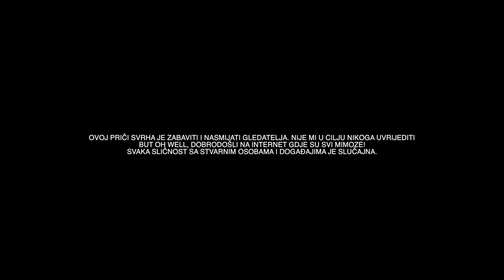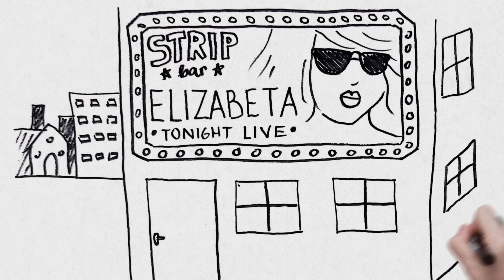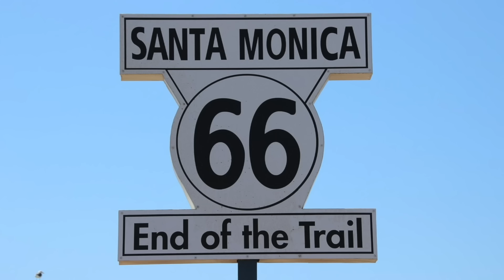DRAW MY LIFE - ELIZABETA (SPECIJAL)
Hvala vam svima od srca što me pratite i nakon dvije i pol godine! Elizabeta je svojim dolaskom napravila ogromnu promjenu na mom kanalu i zaslužna je za PRVI MILIJUN na svojoj pjesmi "YouTube Kraljica". I povodom toga odlučili smo objaviti njen Draw My Life koji je ionako bio previše tražen od strane gledatelja! Uživajte!